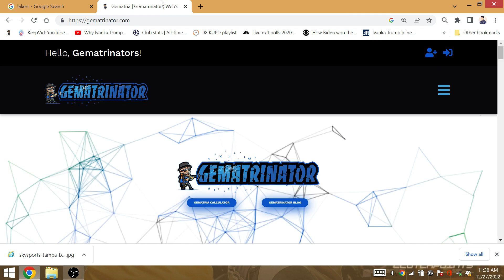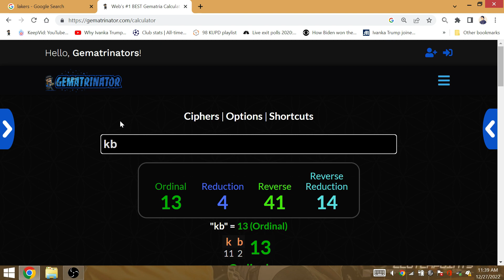GOAT KING LEBRON LA Lakeshow 13-19 after 32 Game 2024 Repeat: LAKERS 19 TITLE LBJ 13 Playoff Series!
GOAT KING win the title 32 months later, and after he does go, LAKERS REPEAT for 19th title in GOAT LEBRON 13th playoff series as a Laker vs Nets!